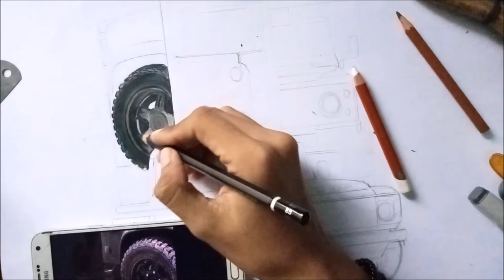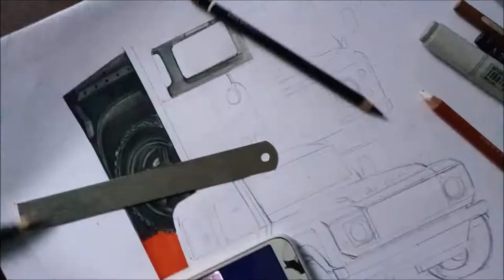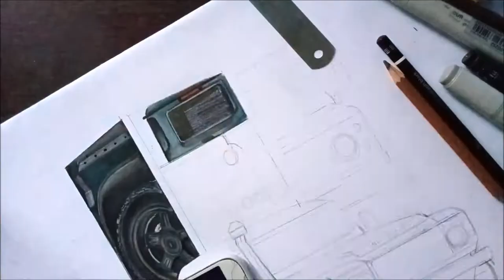LAND ROVER DEFENDER PICKUP - REALISTIC CAR DRAWING - #16